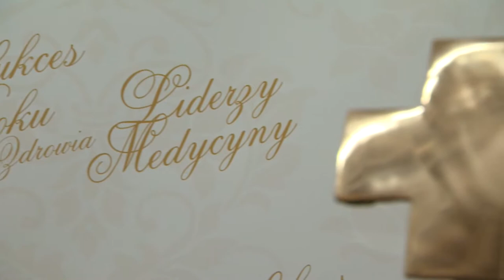Nagrodzono zasłużonych w ochronie zdrowia. Wśród docenionych Martyna Wojciechowska i Ewa Drzyzga 2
Warszawa. Dziesięć statuetek trafiło do rąk zwycięzców w XVII edycji konkursu Sukces Roku w Ochronie Zdrowia - Liderzy Medycyny. Gala odbyła się na Zamku Królewskim w Warszawie. Wśród nagrodzonych są Martyna Wojciechowska i Ewa Drzyzga.

Celem konkursu, organizowanego przez Wydawnictwo Termedia i redakcję „Menedżera Zdrowia” jest wyłonienie i nagrodzenie osób oraz podmiotów, które szczególnie wyróżniły się w polskiej medycynie. Ostatecznego wyboru laureatów dokonała kapituła, w której skład wchodzą wpływowe osoby ze świata medycyny, m.in. byli ministrowie zdrowia, wybitni naukowcy oraz szefowie najważniejszych organizacji sektora medycznego.

Wśród laureatów znalazł się m.in. prof. dr hab. med. Wiesław W. Jędrzejczak, kierownik Katedry i Kliniki Hematologii, Onkologii i Chorób Wewnętrznych Samodzielnego Publicznego Centralnego Szpitala Klinicznego WUM. Odebrał nagrodę dla Osobowość Roku 2017 w ochronie zdrowia. Irena Kierzkowska, dyrektor Wojewódzkiego Szpitala Specjalistycznego w Olsztynie, dostała nagrodę dla Menedżer Roku. Doceniono także podróżniczkę Martyna Wojciechowską, którą uhonorowano tytułem Ambasadora Zdrowia.

Nagrodzono także placówki. Liderem roku w innowacyjności zostało Regionalne Centrum Zdrowia w Lubinie.